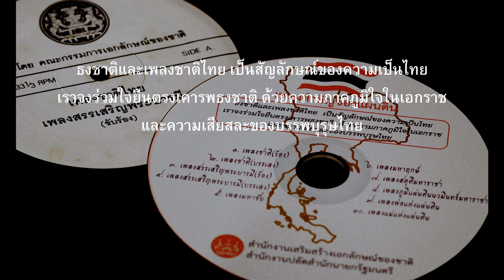"เพลงชาติ" บันทึกเสียง : รัฐบาล / ภาพ : ธงชาติไทยในทำเนียบรัฐบาล (4K)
"เพลงชาติไทย" บันทึกเสียง - รัฐบาล /ภาพประกอบ - ธงชาติไทยในทำเนียบรัฐบาล (เป็น MV เพลงชาติไทยที่ให้ความคมชัดระดับ 4K เป็นครั้งแรกในประวัติศาสตร์)

จัดทำคลิปโดยพิพิธภัณฑ์ธงชาติไทย

“ธงชาติและเพลงชาติไทย
เป็นสัญลักษณ์ของความเป็นไทย
เราจงร่วมใจยืนตรงเคารพธงชาติ
ด้วยความภาคภูมิใจในเอกราช
และความเสียสละของบรรพบุรุษไทย”

ประเทศไทย รวมเลือดเนื้อชาติเชื้อไทย
เป็นประชารัฐ ไผทของไทยทุกส่วน
ด้วยไทยล้วนหมาย รักสามัคคี
ไทยนี้รักสงบ แต่ถึงรบไม่ขลาด
เถลิงประเทศชาติไทย ทวีมีชัย ชโย